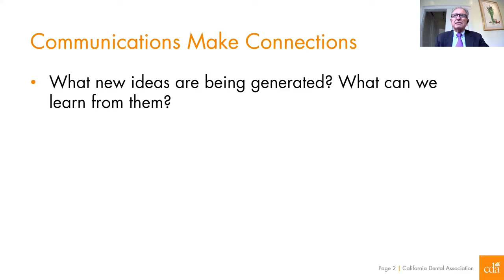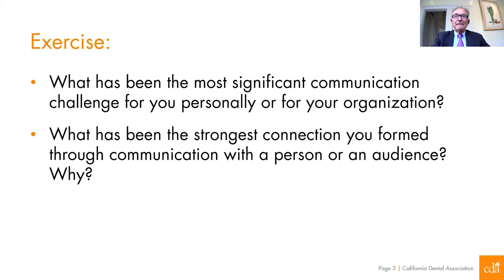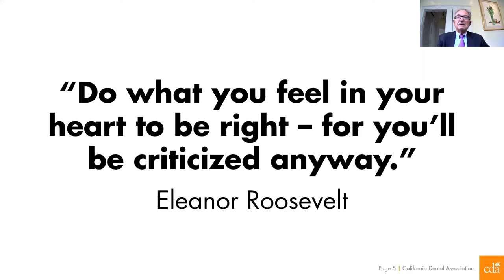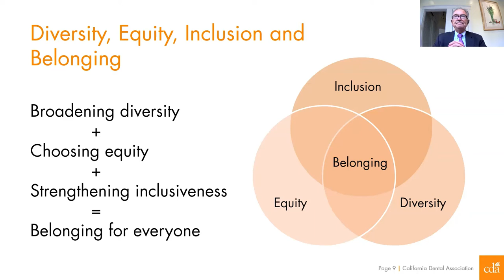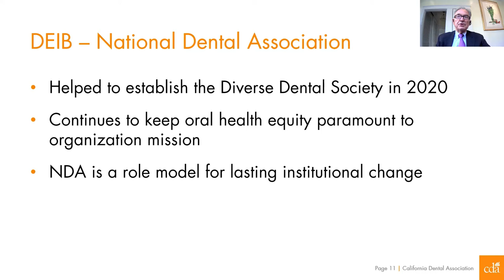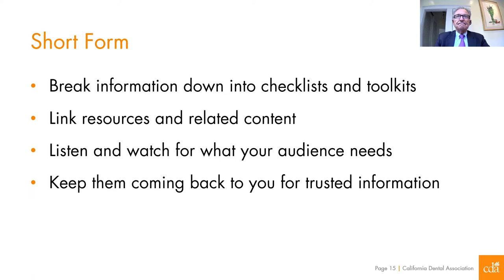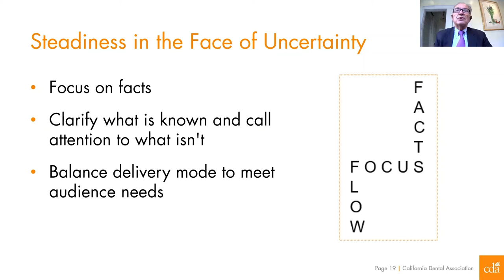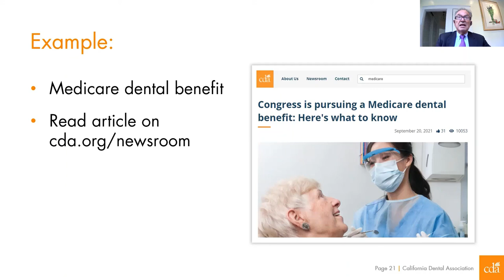Good Communications Make a Strong Organization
As part of the 2021 ACD Annual Meeting, the American Association of Dental Editors and Journalists presented a continuing education session on communications. Peter DuBois, Executive Director of the California Dental Association, spoke on strengthening organizations through good communication.